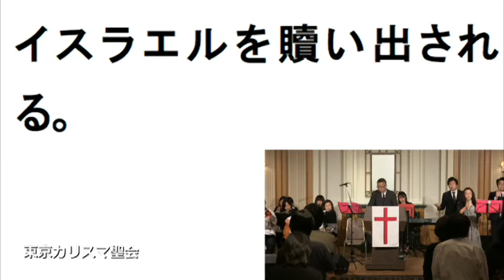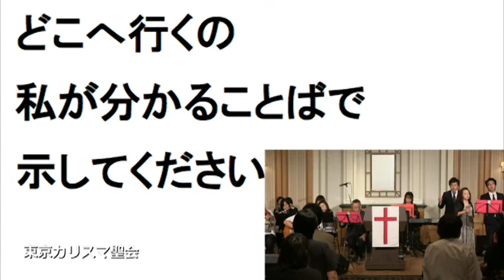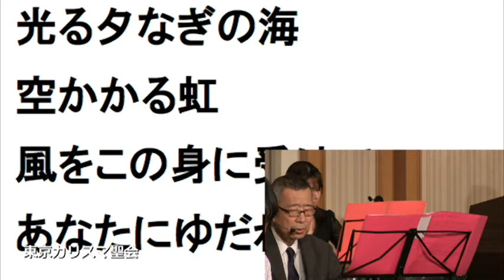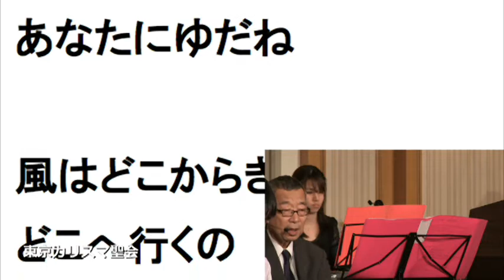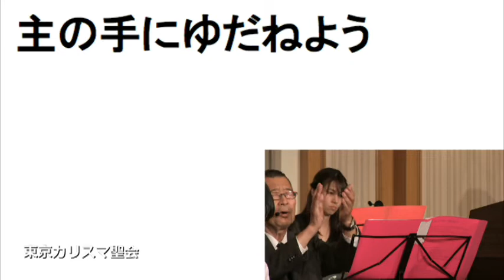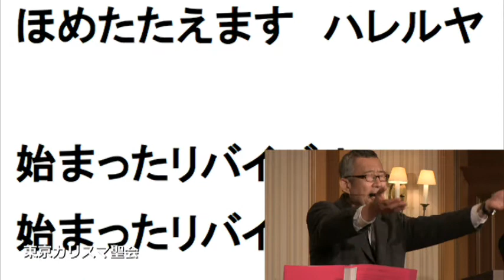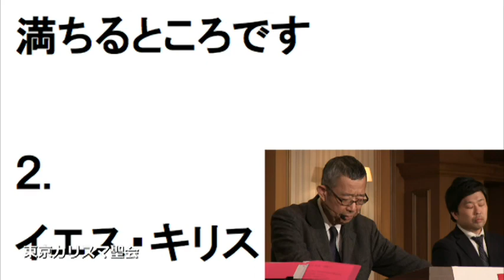2016/6/5 東京カリスマ聖会 後半賛美